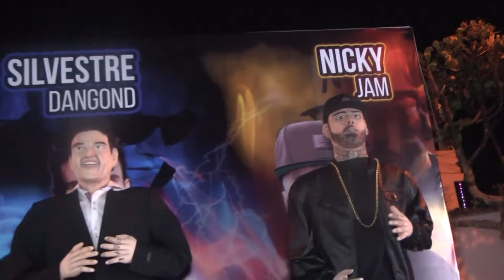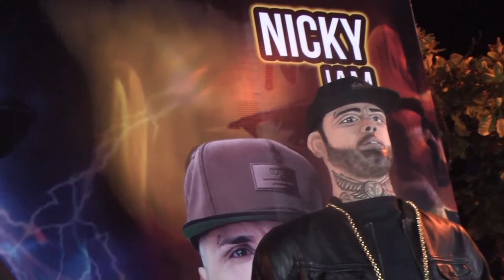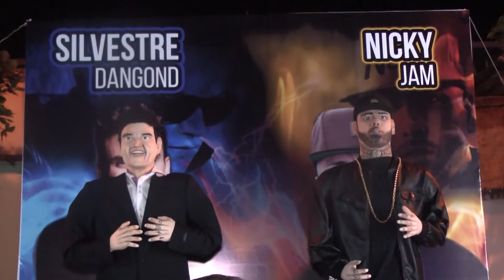Años Viejos Silvestre Dangond y Nicky Jam en calle 19 con carrera 15